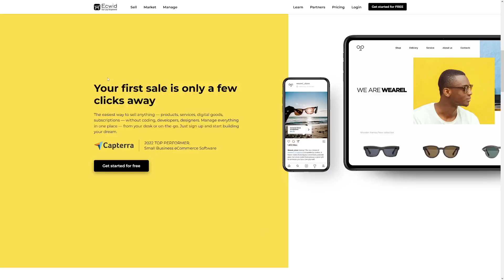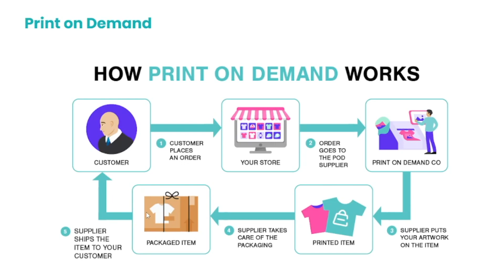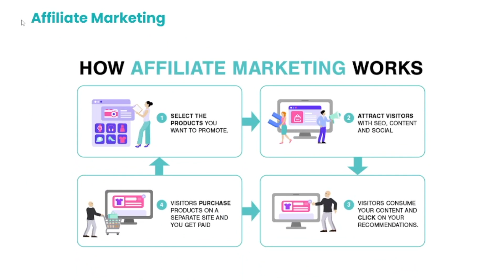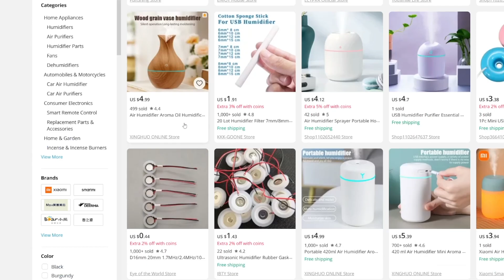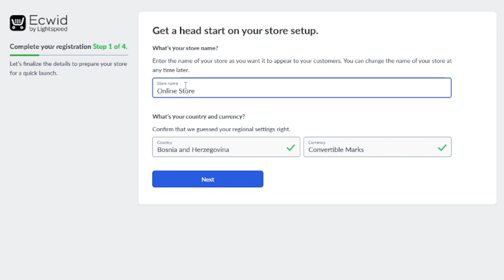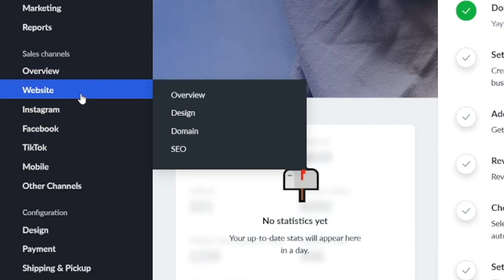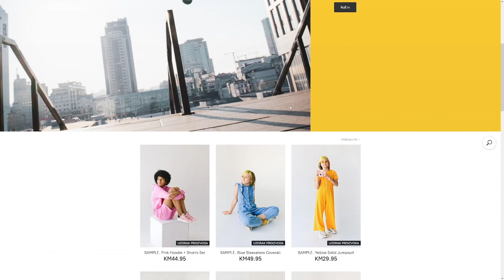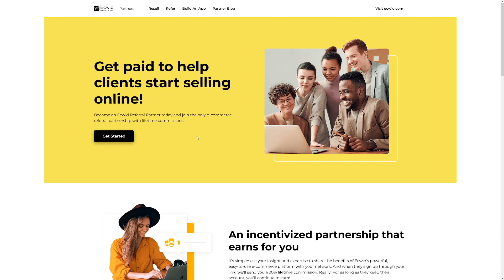NEW Way To Make Money With Ecommerce Using Ecwid (2025)